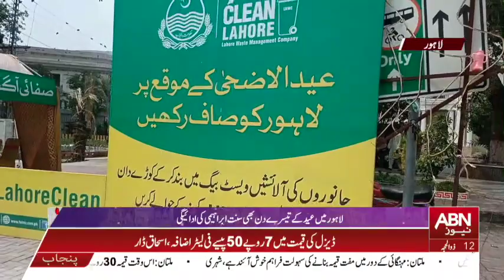Eid 3rd Day in Lahore | Lahore LWMC cleaning city after qurbani | ABN News